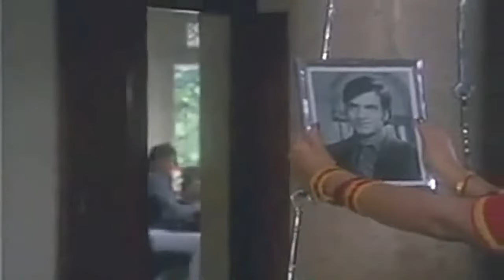Ek Baat Kahoon Main Sajana | full video song | एक बात कहूँ मै सजना |Karmayogi movie |Jeetendra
Ek Baat Kahoon Main Sajana credits :
Film cast: Raaj Kumar, Mala Sinha, Rekha, Reena Roy, Jeetendra, Ajit, Yogita Bali, Dheeraj Kumar, Master Abbas, Sudhir Dalvi, Dhumal, Nasir Hussain, Jagdeep, Gajanan Jagirdar, Jankidas, Jagdish, Chandrashekhar, Kanhaiya Lal
Singer: Lata Mangeshkar,
Lyricist: Varma Malik
Music Director: Kalayanji, Anandji
Film Director: Ram Maheshwari
Film Producer: Anil Suri

Ek Baat Kahoon Main Sajana Lyrics :
ek baat kahoon main sajna
tujhko main samajhake apna
dil chaahe mera tere sang rehna
dil chaahe mera tere sang rehana rehna
yeh baat kisise na kehna na kehna
yeh baat kisise na kehna

bin soche bin samjhe main to
ho gayi tere bas me ho gayi tere bas me
dekho teri meri ek bat hai jo
han ye bat rhe aapas me
jin naino ne tujhko chaha aaj mile vo naina
yeh baat kisise na kehana na kehana
yeh baat kisise na kehana
ek baat kahoon main sajana

teri yaad se tere pyar se
meri dhadkan ne karli sagayi
o dhadkan ne karli sagayi
tujhe paa liya apna liya mujhe na smjhna prayi
chahti hu mai jeevan bhar tere spno me rhna
tujhako main samajhake apna
dil chaahe mera tere sang rehna rehna

@soham Rockstar Entertainment @soham rockstar music